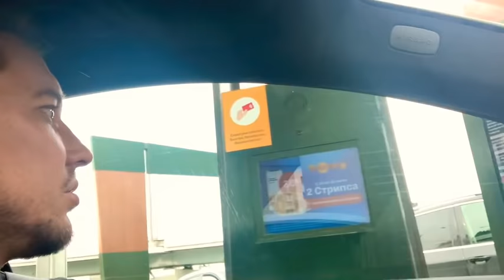Не могу прийти в себя .Потерял Ириску.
2 дня вечеринок мне уже не по силушкам!))) 🛑 стоп 🛑 АЛКО 🍾 🙅🏽 а вот Макдональдс - 💚